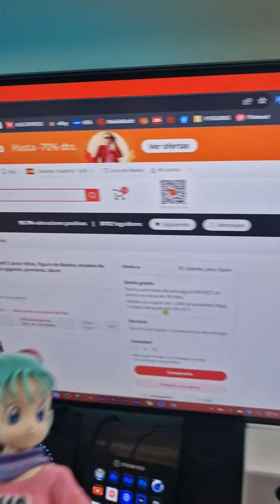Dragon Ball Z Bulma Unboxing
Hola amigos que tal están, en el día de hoy vamos hacer el Unboxing de este FIGURON!!! Se trata de 𝐂𝐨𝐦𝐩𝐫𝐚𝐬 𝐀𝐥𝐢𝐄𝐱𝐩𝐫𝐞𝐬𝐬 Dragon Ball Z Bulma 📦 Unboxing y Revie.

DRAGONBALL COLLECTION

▐ (Review  Unboxing).